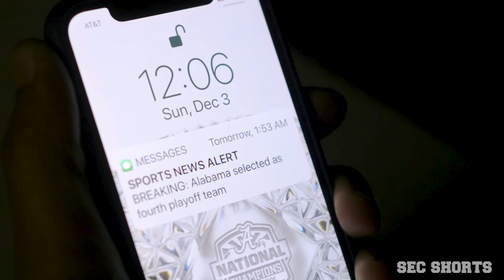SEC Shorts - The school dance where SEC teams get their bowl invites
SEC teams with over six wins were invited to the prestigious "Bowl to Remember" dance where they were able to pick out which bowl they would want to go to.